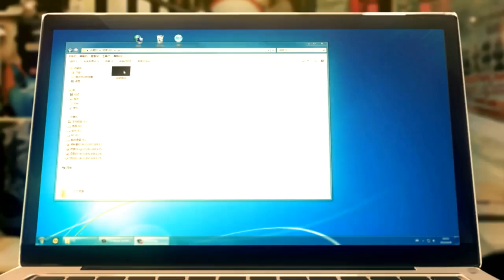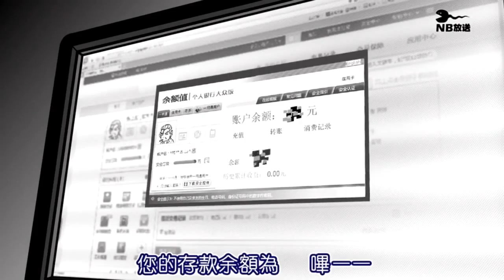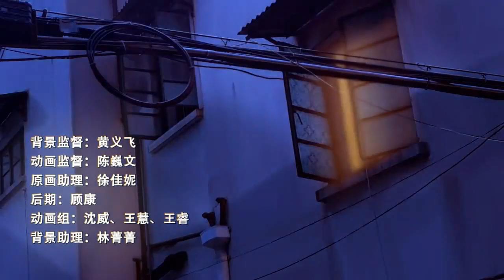Order Designer Episode 9 - English Sub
Chinese Title:Siling Bianma
Alternate Title: Siling Bianma Zhi Shijie Caozongzhe

Synopsis: “Ghost” is an online mobile game that Ye Yinyi always dreamed of completing, and to that end, has poured his blood and tears into it, even missing a date with his girlfriend. However, he learns about an alarming monster attack on a young woman near his house, a photograph of which shows the monster to bear a resemblance to the monster he designed. Why is the world of his mobile game appearing in real life?

3:31 This is a reference to Cathie Chen’s 2001 book, “寂寞杀死一只猫 (Loneliness killed a Cat)”. Will loneliness actually kill cats? o.0 Anyway, this is bad, I’m starting to get distracted by games, like Akatsuki no Kiseki (More than usual anyway). When Trails of Cold Steel II comes out, no doubt I’ll get really distracted but right now my PS3 keeps trying to update and keeps getting errors. It won’t go to safe mode either…

Cast (as per Credits)
Order Designer - Xie Tian Tian 谢天添
Nina - Feng Jun Hua 冯骏骅
Mumu - Cu Cu醋醋
Eco - Xia Lei 夏磊
Wucheng - Yang Meng Lu 杨梦露
Shaodian - Yang Ou 杨鸥
Dongming, Jake - Shen Da Wei 沈达威
Sima - Wang Yu Hang 王宇航
Security Leader - Liu Yu Xuan 刘雨轩
Security - Wang Tian Xiong 王天雄
Security - Hu Yu 胡瑜

A portion of this video has been monetized by AdRev for the use of a portion of "XRD7608 UNVEILED_CD051_43 - X-Ray Dog Sound recording" Sound recording.